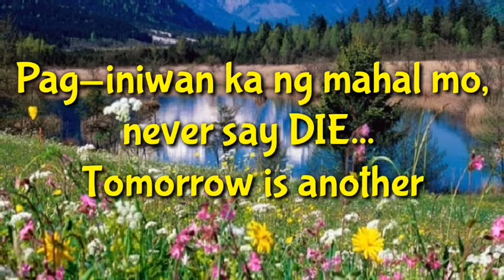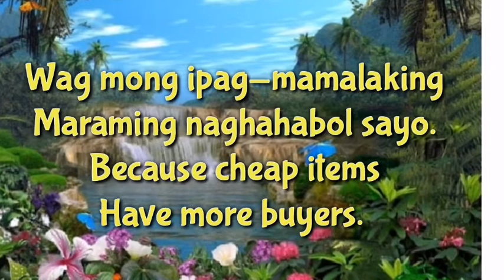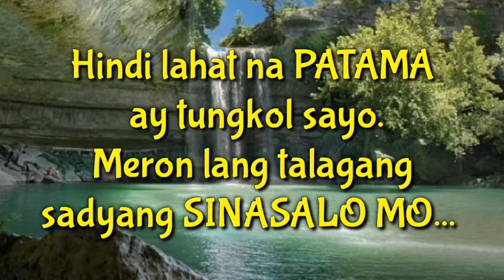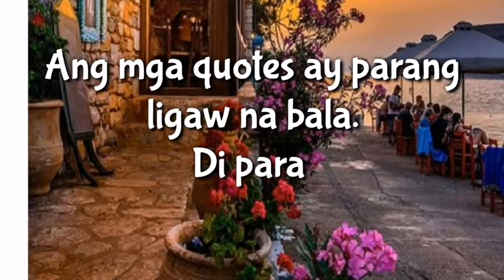Funny Quotes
Nakakatawang Kasabihan